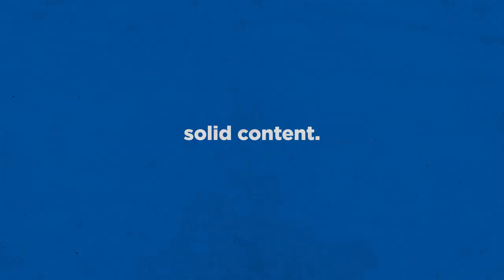Quick Look: Griftlands | "Sal's Revenge" | Deck-building Sci-Fi RPG!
My friend works over at Klei games, and I have ALWAYS been a huge fan of their games. You better BELIEVE I'm going to try out this new deck-builder! Is it the first time I've tried a game like this? Will that be enjoyable to watch, ALSO YES. Enjoy!

Griftlands is a deck-building rogue-like where you fight and negotiate your way through a broken-down sci-fi world. Every decision is important, be it the jobs you take, the friends you make, or the cards you collect. Death comes quickly, but each play offers new situations and strategies to explore.